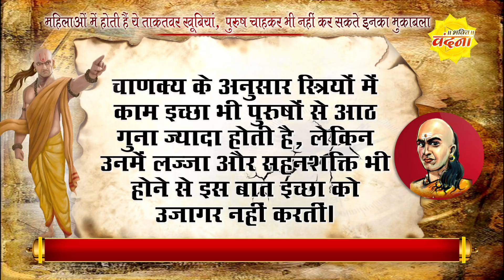स्त्री की सबसे बड़ी ताकत क्या है - Chanakya Neeti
चाणक्य नीति : महिलाओं में होती हैं ये ताकतवर खूबियां, पुरुष चाहकर भी नहीं कर सकते इनका मुकाबला
Women's Powerful Habits: महिलाओं की ताकतवर खूबियां जिनका पुरुष भी नहीं कर सकते मुकाबला | Boldsky
मेष राशि वाली महिलाओं और लड़कियों का स्वभाव कैसा होता है || Aries Woman trait In Hindi
ये चार राशियां होती हैं सबसे ताकतवर, बचके रहना चाहिए इनसे
सबसे ज्यादा भरोसेमंद होती हैं इन 5 राशियों की महिलाएं !! राशि अनुसार जानिए महिलाओं का स्वभाव
शरीर को फौलाद और ताकतवर बना देगा यह रामबाण उपाय
ये ४ राशि के लोग सबसे ज्यदा मजबूत और सफल होते है | Rashi Bhavishya